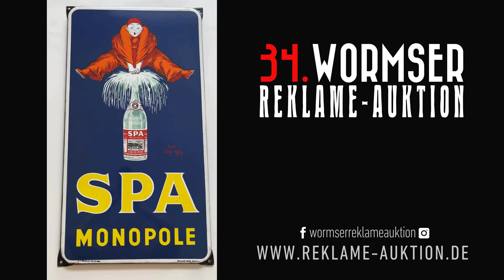Los 717: Spa Monopole | 34. Wormser Reklame-Auktion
SPA MONOPOLE (1)

Emailschild, abgekantet, schabloniert und lithographiert, BE 1950, 40 x 73 cm, Emaillerie Belge, Bruxelles, signiert: d'après Jean d'Ylen, die früheste Variante des "blauen" SPA, der Zustand ist fantastisch, die Farben im Clown und der Flasche außergewöhnlich gut, definitiv eines der Stücke, das in natura nochmals deutlich brillianter erscheint

Enamel sign, stenciled and lithographed, BE 1950, 40 x 73 cm, Emaillerie Belge, Brux., signed: d'après Jean d'Ylen, the earliest version of the "blue" SPA, the condition is amazing, the colors of the clown and the bottle exceptionally good, definitely one of the pieces that look even better live